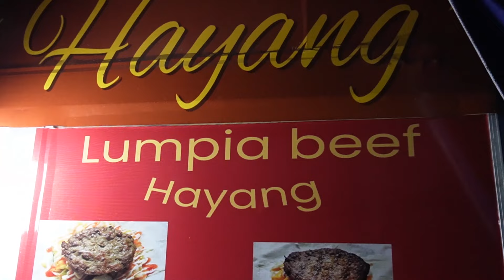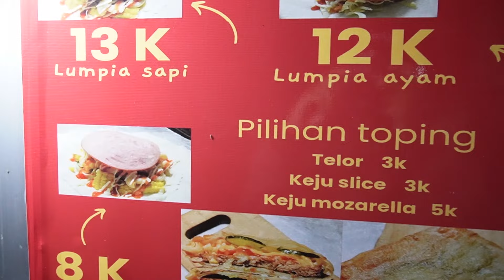LUMPIA STREET FOOD - JUALAN LUMPIA DARI 8 RIBU BISA BUKA 2 CABANG?!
Kulit lumpia memang sebuah bisnis yang menjanjikan tapi siapa sangka ternyata bisnis dari olahan kulit lumpia juga tidak kalah menjanjikan!
lumpia street food atau lumpia pinggir jalan ini juga bisa jadi ide bisnis yang menguntungkan. Selain modalnya yang kecil, masyarakat sangat menyukai makanan dari kulit lumpia diantaranya yaitu lumpia beef
lumpia street food